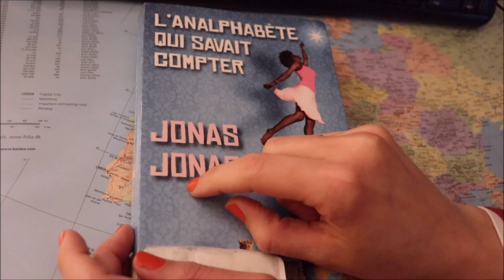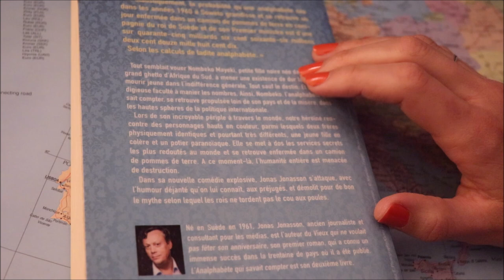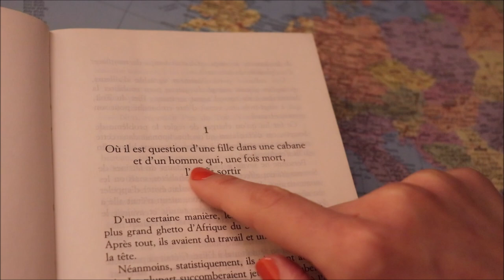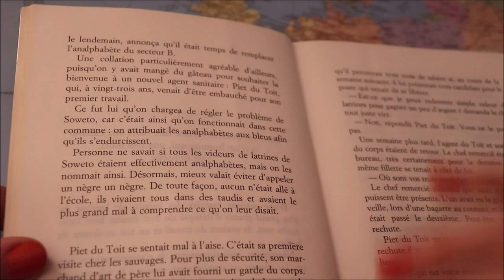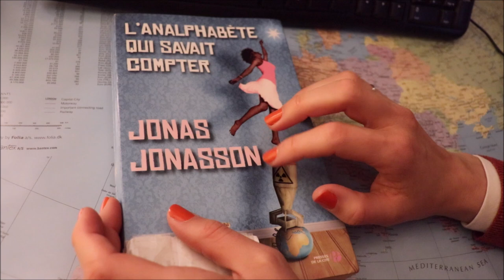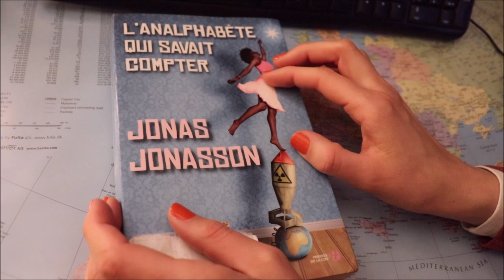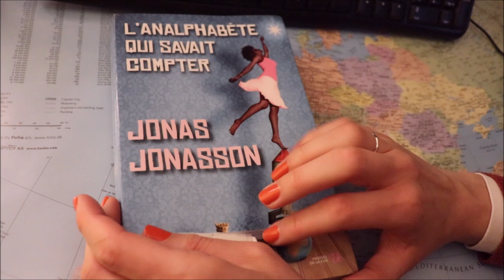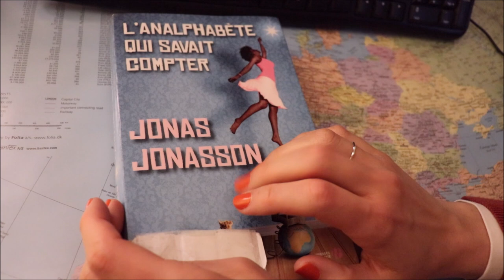ASMR français - Lecture et avis roman : L'analphabète qui savait compter - Booktube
Bonjour/Hello,
Dans cette vidéo, je vous lis quelques pages et vous donne mon avis sur le roman L'analphabète qui savait compter écrit par Jonas Jonasson. J’espère que ça vous plaira. Merci d’avoir regardé ma vidéo.

→ Si tu veux m’aide, tu peux laisser un pouce bleu et un commentaire, afin d'améliorer ma place dans l'algorithme de Youtube.